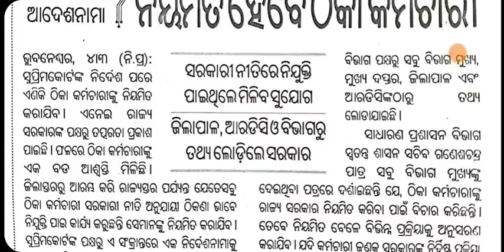ସୁପ୍ରିମ COURT ଙ୍କ ଆଦେଶ ରେଗୁଲାର ହେବେ ଠିକା କର୍ମଚାରୀ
ରେଗୁଲାର ହେବେ ଠିକା କର୍ମଚାରୀ